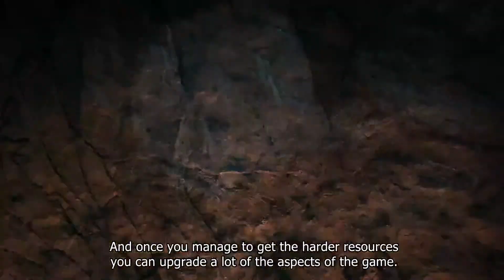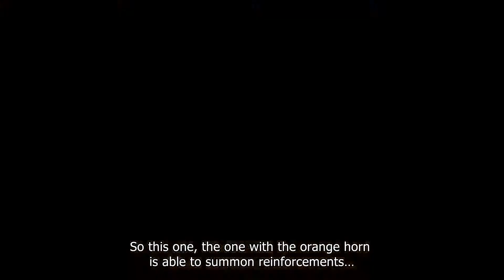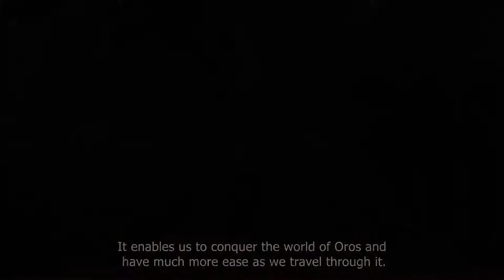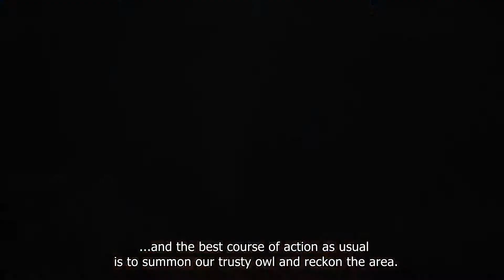Far Cry Primal - Gameplay Walkthrough [HD+]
or on Amazon

Far Cry Primal - Gameplay Walkthrough